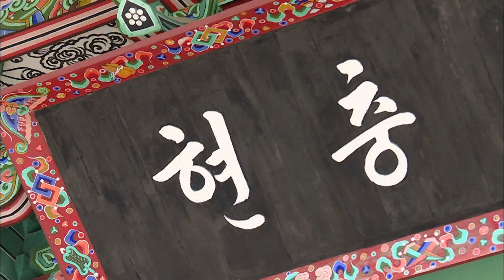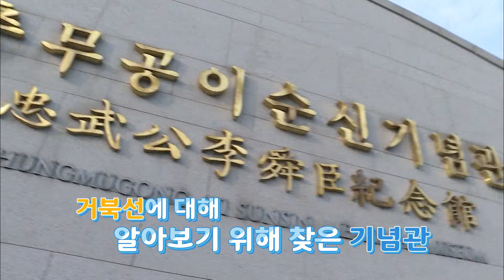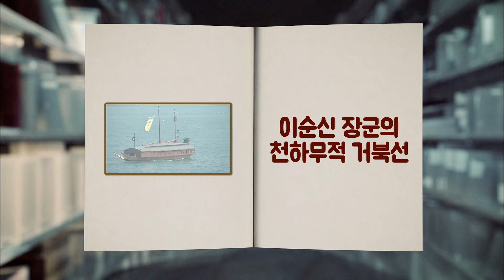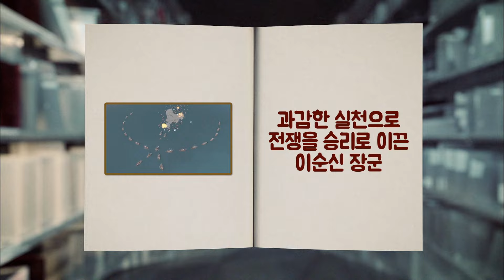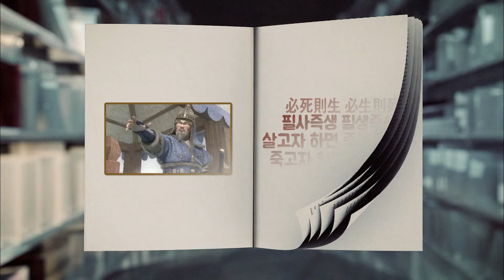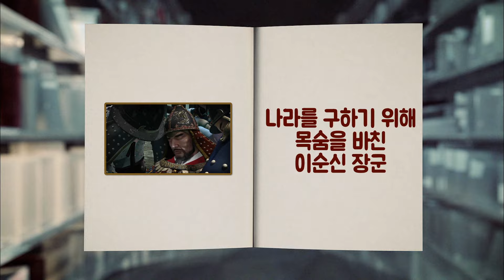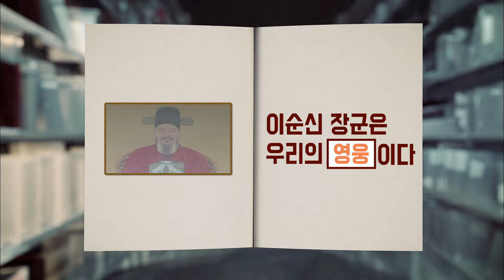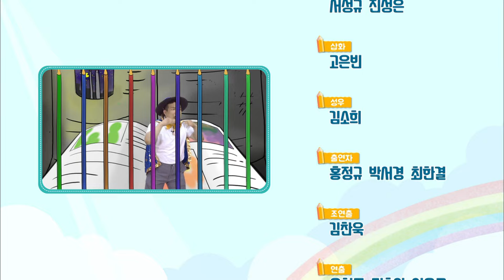2023년 EBS 초등 1학년 여름방학생활 8강- 나의 영웅, 이순신 장군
EBS 초등 1학년 여름방학생활 8강- 나의 영웅, 이순신 장군